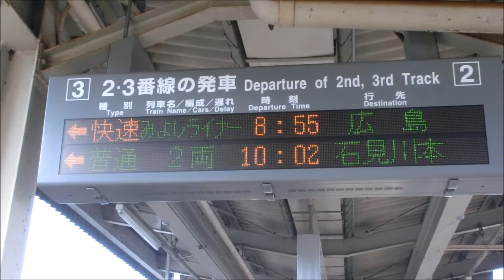2017年ダイヤ改正で登場した土曜休日運転の快速みよしライナー三次発8時55分広島行（ｷﾊ1202両編成）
2017年ダイヤ改正で毎日運転の8時11分発快速みよしライナー発車から待つこと40分余り土曜休日運転の快速みよしライナーが8時55分運転されることとなりました。こんな短い間隔でお客さんはいるのからと思っていたらかなりの乗客を乗せ発車していきました。